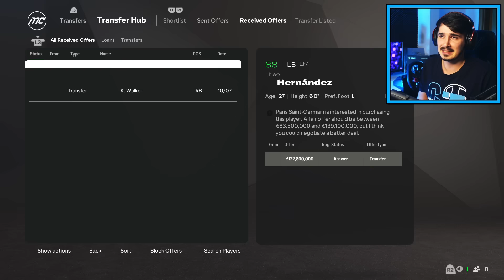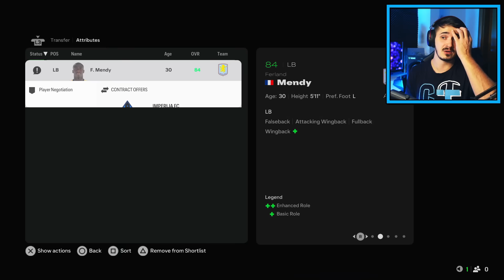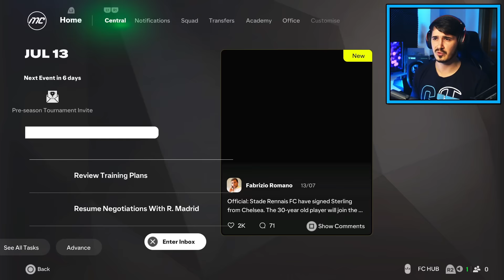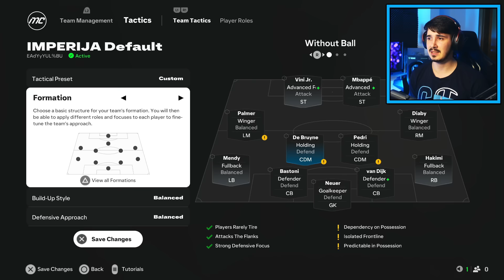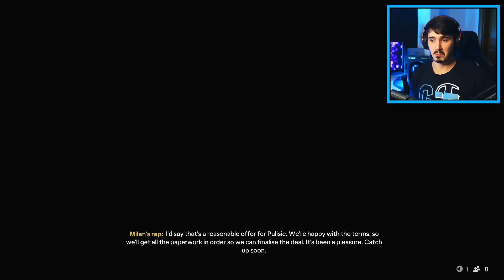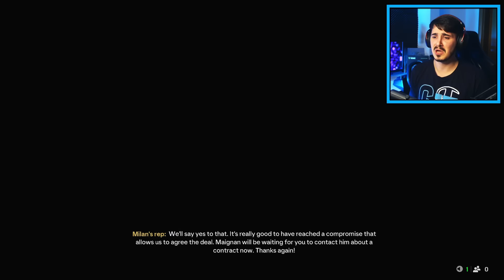DOVEO SAM BRUTALNE IGRAČE U SVOJ KLUB IMPERIJA FC!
ZA SEZONU 3 NAPIŠITE KOGA DA PRODAM I KOGA DA DOVEDEM! :D